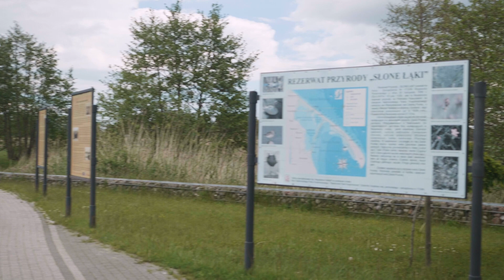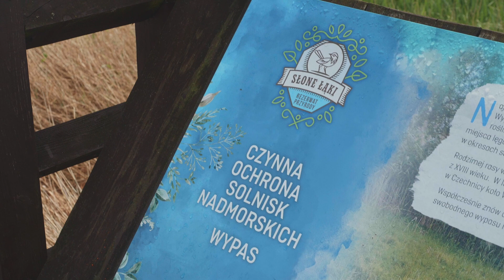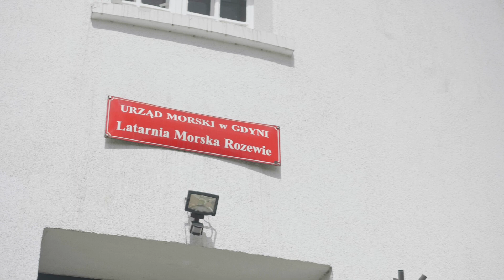Rowerem przez Pomorze odc 4 Gmina Władysławowo